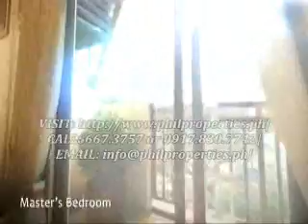DMCI Homes' Arista Place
Bring the excitement of resort-inspired living to the place you call home, here at Arista Place. This Asian tropical themed condo community in Sto. Niño, Parañaque will provide your family with the much needed exclusivity and an abundant array of leisure activities for all ages.

Arista Place will be a Asian tropical-themed development on 49,430 sqms of land area consisting of eleven (11) single loaded, double configuration mid-rise buildings offering a total of 1,299 units. Each building will have six (6) residential levels with one (1) level parking.